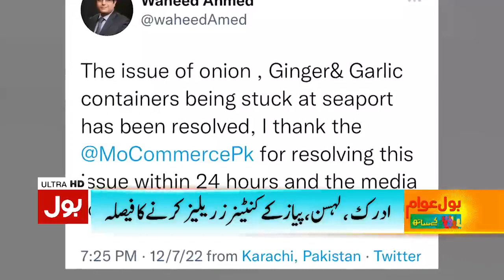Poultry Business in Crisis Soon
Senior Voice Chairman Ghulam Khaliq had a conversation with Bol News Channel creating awareness about the current situation of the poultry business. He said that we are producing local Chicken and eggs for many years and fulfilling the protein requirements of People in Pakistan, if the government will fail to take immediate action then we have to import them like other products. People will not get access to sasti protein due to the pending clearance of Soy Bean and Canola Oil at Pakistan’s Sea Port.